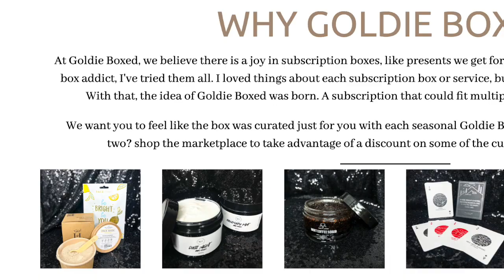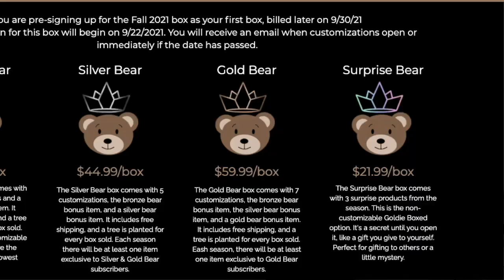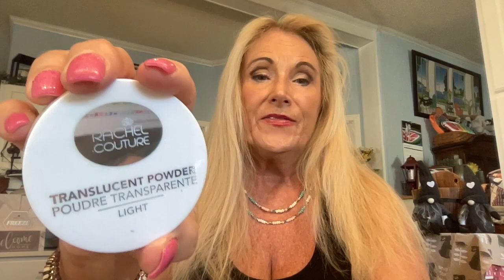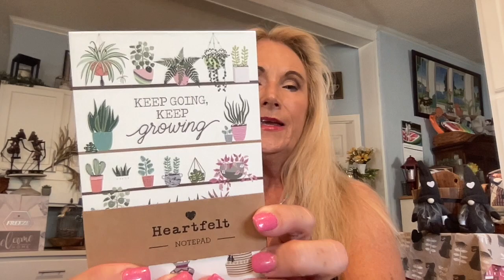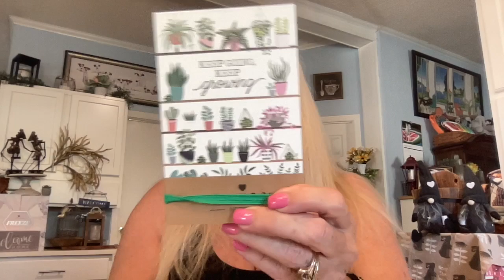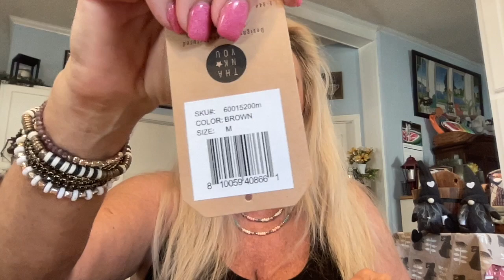GOLDIE BOXED / SUMMER 2023/ SUBSCRIPTION UNBOXING & REVEW/ SAVE 10% ON FIRST BOX! LOVE MY CHOICES!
This is my Goldie Boxed, Summer 2023. It is a unique subscription where you get to customize your box. Having 16 or so choices to choose from...Gold Bear gets to choose 7 items, Silver Bear gets to choose 5 and Bronze Bear gets to choose 3 items. And there is a surprise box where they get 3 items chosen for them, all priced accordingly. I have to mention customer service...it is excellent. Jess is the owner and she is great! Let's Take a look at my box.

Temu PartyTime Christmas in July Series #1, ends 8/25/23
 • TEMU HAUL / PARTY...
Temu Partytime Christmas in July Series #2 ends 8/25.23
• TEMU PARTYTIME HA...
Temu Partytime Christmas in July Series #3 ends 8/25/23
 • TEMU PARTYTIME HA...
Temu Partytime Christmas in July Series #4 ends 8/25/23
 • TEMU FASHION JEWE...
Temu Partytime Christmas in July Series #5 ends 8/25/23
 • TEMU CHRISTMAS DE...
1. Must be 18 or over...2.   Must have USA  Address unless otherwise stated in video  ..3. Must be publicly subscribed to channel and/or all channels when stated...4. Use code word in a sentence.  5.  6.

 Song:  Hill Behind by Silent Partner